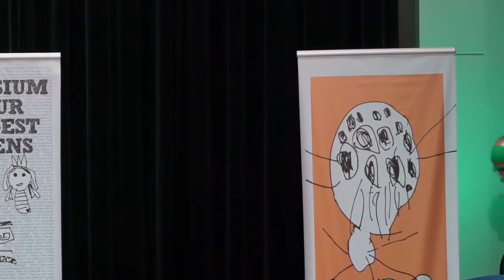Ali Modarres, Director of Urban Studies, UW Tacoma - "Planning cities that value childhood"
This talk was presented at the Symposium On Our Youngest Citizens: Childhood As A Community Value on Thursday, Sept. 24 at the Hotel Murano in Tacoma, WA.